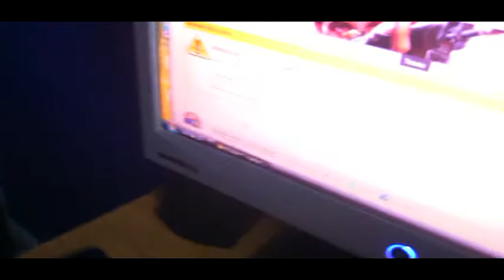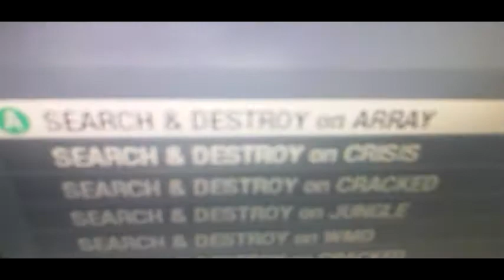GB Match Dispute - Match ID 27727826 Proof (GDUK DuBz J&J vs. # 1. Dubz)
Gamebattles match proof